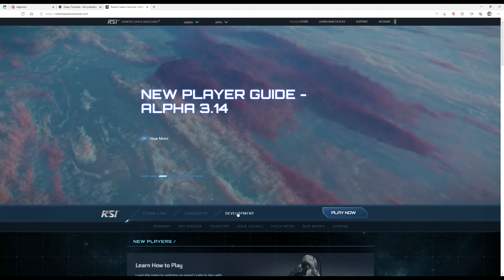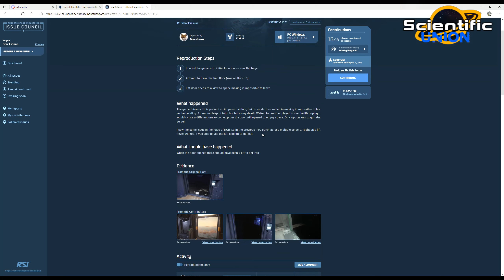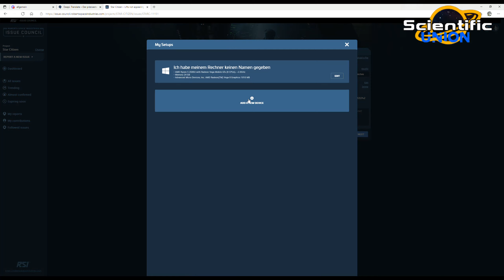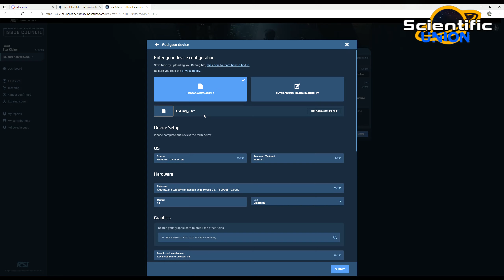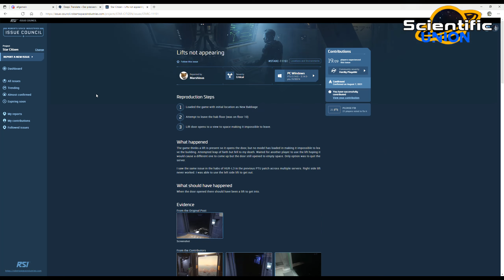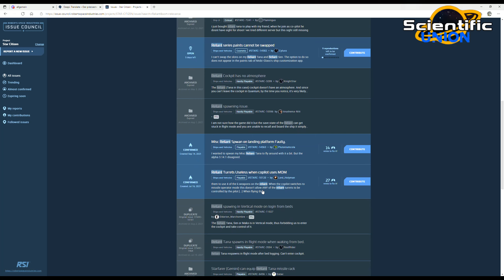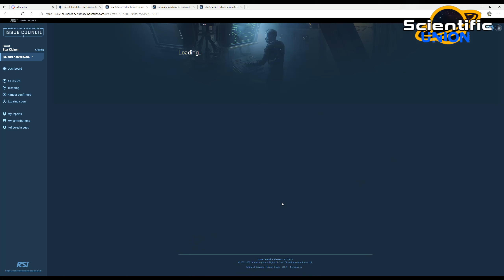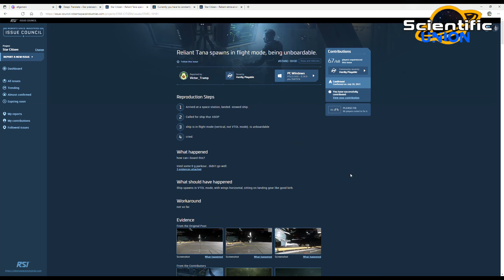Wie benutzt man das Issue Council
In diesem Video wird die Bedienung des Issue Councils erklärt.

Nachdem die Grundkonfiguration einmal eingestellt ist, gehen weitere Bestätigungen sehr zügig, da die Einstellungen der Konfiguration als Standard gespeichert werden.